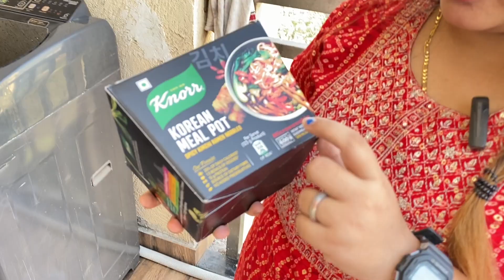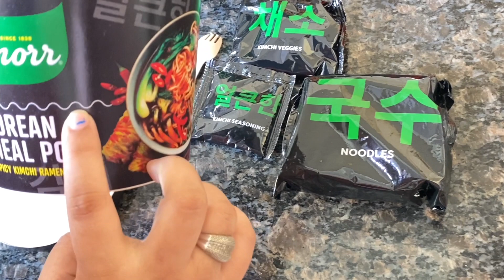KNORR Kimchi Korean Instant Noodles review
Hello family my name is aishwarya Singh Urf (Bacchi) Im 20 Years Od and im SYBA Student My hobby is to Cook Food and Explore new places I Lost my Dad in 2021 and i went in depression I Need ur support to achieve my dreams Support me  and lets become a family which never ends.

For any Queries Im Just a MAIL Away